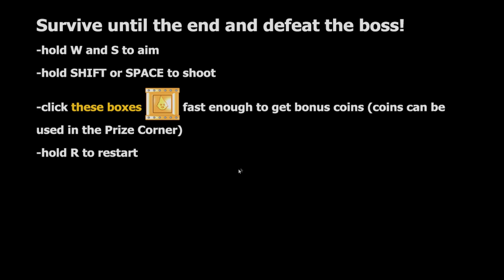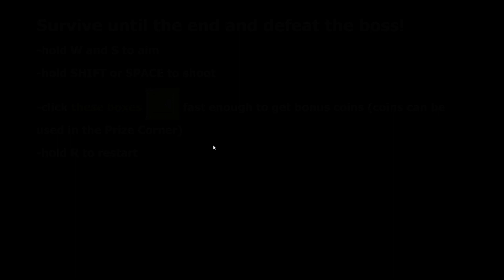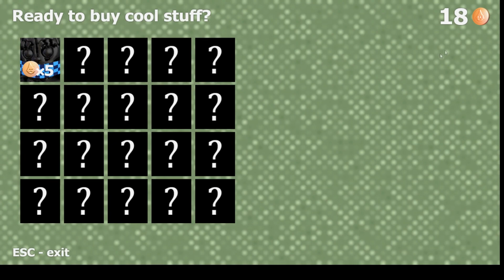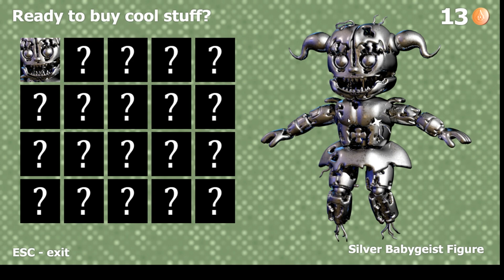CRAZY NEW FNAF BIKE FIGHTER! | BABY’S NIGHTMARE CIRCUS BIKE FIGHTER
Hey guys I am finally back!!! It feels really good to be back and uploading again!! Thank you and LOVE you guys so much!!